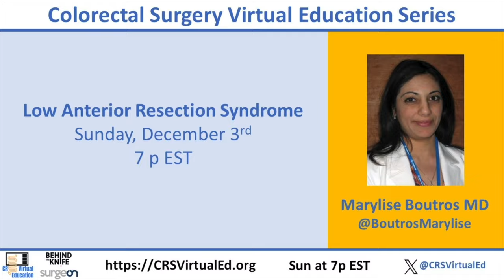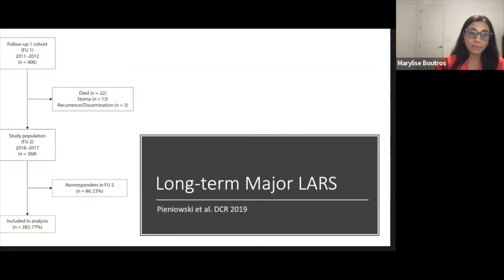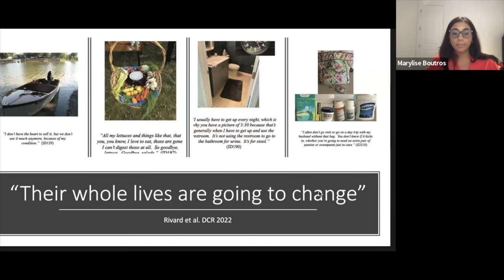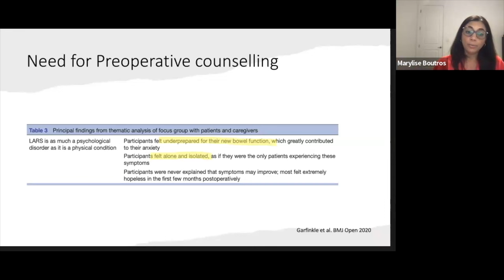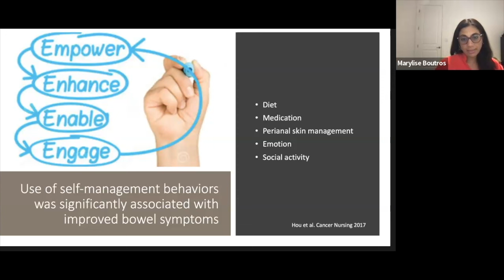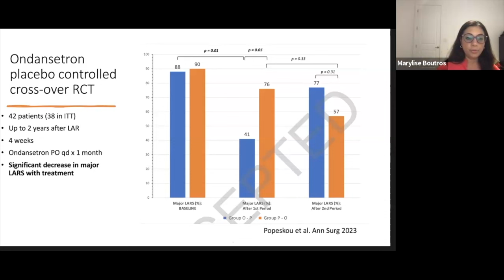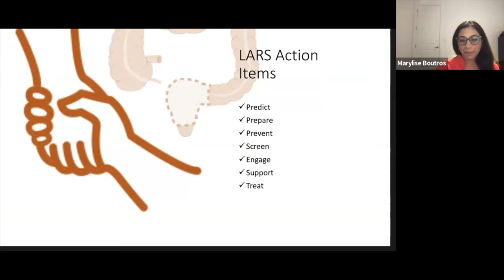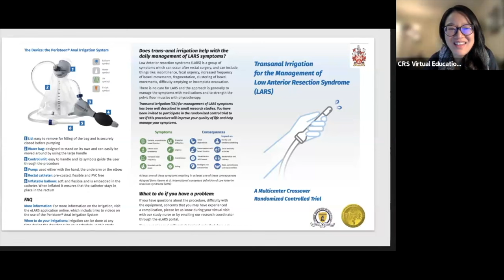CRS Virtual Education: Low Anterior Resection Syndrome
For this CRS Virtual Education episode, please join Dr. Marylise Boutros for a discussion on Low Anterior Resection Syndrome.